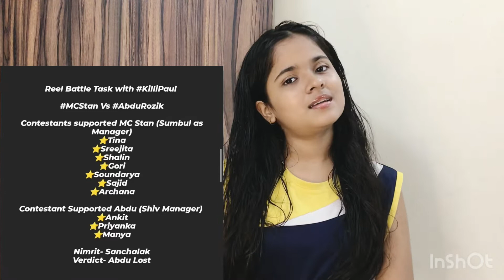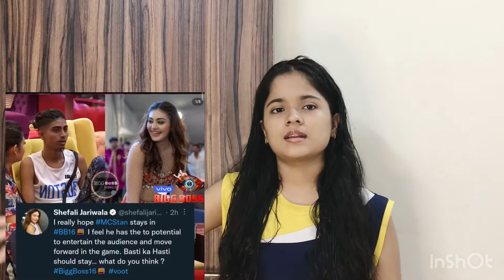Bigg Boss 16 Today Review with Shakshi 💗🥰💗 || Abdu cutie 🥰 || Sumbhul need to play alone 💥💥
Bigg Boss 16 today Review with Shakshi 💗😍💗 || Abdu Cutie 🥰 || sumbhul Need to play alone 💥💥 || Shalin fake player || Mc Stan good as a nature || Nimrit good Captain 👩‍✈️ once again ✌🏻🆙🧚🏻‍♀️